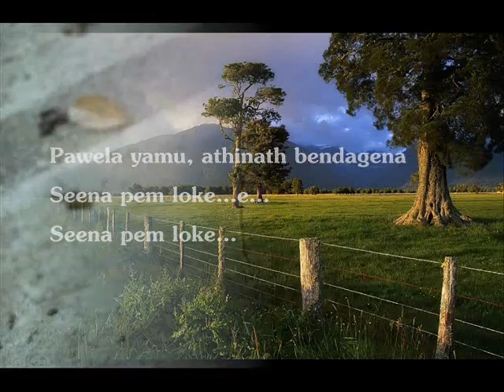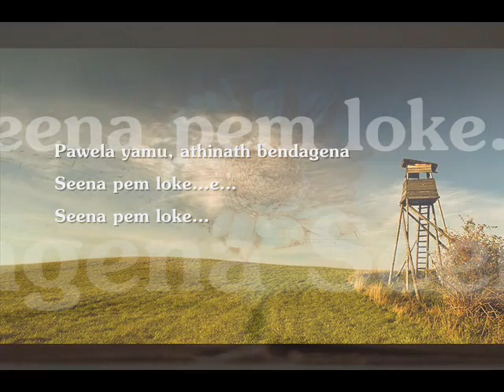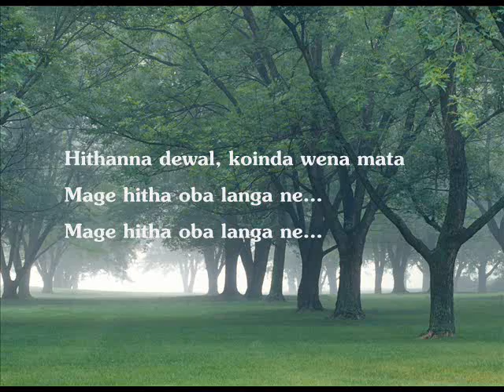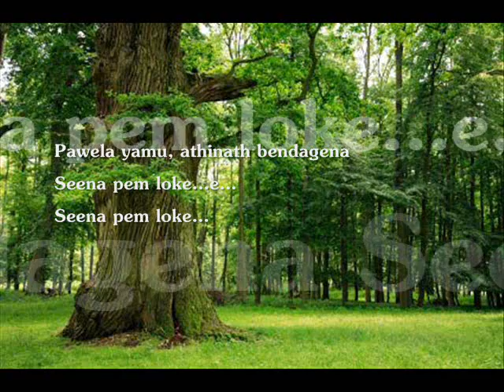Tharaka eli ingi bingi karana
Artist: Shalitha Abewickrama